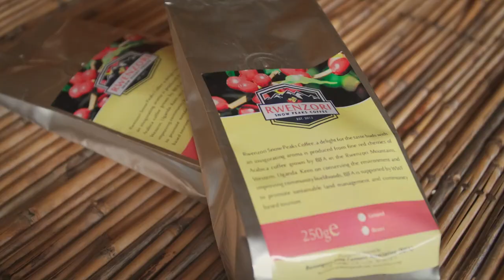Hike Rwenzori Mountains. Margherita Peak. Uganda Tourism Board and UNDP 2021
In 2020, a team of Ugandans, led by Uganda Tourism Board CEO Lilly Ajarova and champion kick-boxer Golola Moses embarked on an epic adventure: to spend a week climbing to the snow-covered glacier of Margherita Peak, the highest peak in the country's Rwenzori Mountains.

Read the full story on Diary of a Muzungu | Uganda and East Africa travel blog.

Here's the video transcript:

Welcome to one of Africa's highest, most remote and unknown mountain ranges, located in Uganda the Pearl of Africa.

The Rwenzori Mountains - also known as the Mountains of the Moon - are stretched over 120 km long and 61 km wide.

Come and experience Africa's most beautiful Alpine area. With every hour and every altitude gain, the landscapes, colours and views are ever-changing.

This UNESCO-protected National Park contains unique biodiversity and breathtaking scenery such as bamboo zones, mossy heather zones,  numerous waterfalls, tropical rainforest, mountain lakes and eternal snow.

Culminating at an altitude of 5109 metres, Margherita Peak is the highest point in Uganda and the third highest peak of the whole African continent after Kilimanjaro and Mount Kenya. This mystical mountain range is located in the foothills of Queen Elizabeth National Park, one of Africa's most popular game drives, and a few hundred kilometres from Bwindi Impenetrable Forest, home to the endangered Silverback Mountain Gorillas.

The Rwenzori Mountains offer trails for all levels of hikers which range from one day to 10 day trips. Shorter trips are not as physically demanding and showcase amazing beauty in the art of nature including rare vegetation, rivers and numerous waterfalls.

This unique biosphere is a true gem that needs to be preserved not only for its many endemic species but for the local community that directly benefits and lives from the mountain range's gifts.

Be ready for the ultimate trekking experience. Come and discover Rwenzori, the Mountains of the Moon, located in Uganda, the Pearl of Africa.